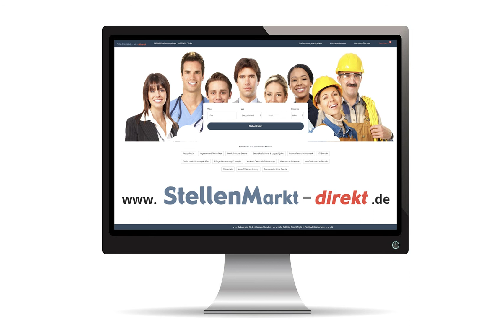Papiertechnologe m/w/d in Königstein, gesucht:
Mitarbeiter Produktion (m/w/d)
Standort:  Königstein

Aufgaben:
• Eigenverantwortliches Produzieren von sicherheitsrelevanten Produkten unter Anwendung verschiedener Fertigungstechnologien im Bereich Produktion Königstein
• Bedienen, Messen, Rüsten, reinigen und Einstellen der jeweiligen Maschinen und Anlagen (PM2 /PM4)
• Kontrolle im laufenden Produktionsprozess
• Mitwirkung bei der Einhaltung von Sicherheitsvorschriften
• Einhaltung von Mengen- und Qualitätsvorgaben
• Aktive Beteiligung an der kontinuierlichen Verbesserung des Produktionsprozesses
• Aktive Mitarbeit bei der Umsetzung von LEAN-Management

Ihr Profil:
• Erfolgreich abgeschlossene technische Ausbildung als Papiertechnologe (m/w/d) oder vergleichbare Ausbildung
• Vorzugsweise mit Berufserfahrung an modernen Produktionsanlagen
• Sehr gutes technisches Verständnis
• Ausgeprägtes Qualitäts- und Sicherheitsbewusstsein
• Zuverlässige, flexible und verantwortungsvolle Arbeitsweise im Team
• Erfahrung im Umgang mit Produktionsdatenbanken von Vorteil
• Bereitschaft zum Schichtbetrieb

Bei Interesse bewerben Sie sich bitte über unser Recruiting-System oder schriftlich im Personalbereich über

Papierfabrik Louisenthal GmbH
Werk Königstein, Bielatalstr. 91-93, 01824 Königstein

Bitte fügen Sie in Ihrer Bewerbung Ihren aktuellen Lebenslauf bei, aus dem Ihre für diese Stelle erforderliche
Qualifikation hervorgeht.
Vielen Dank.

Bild: Adobestock